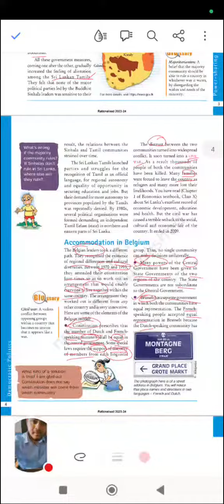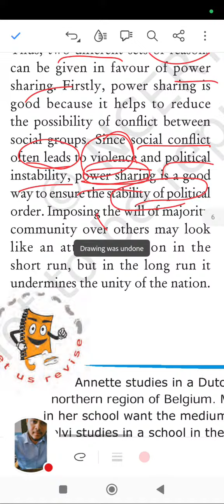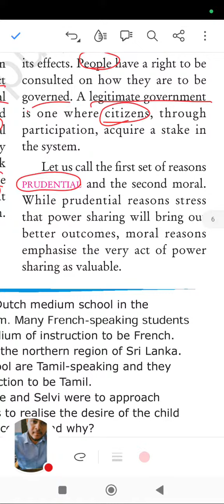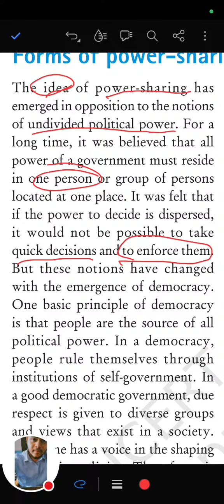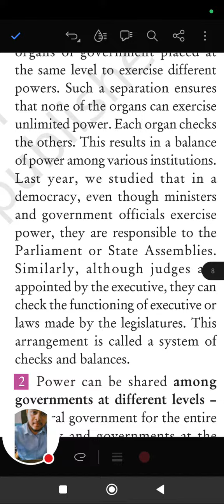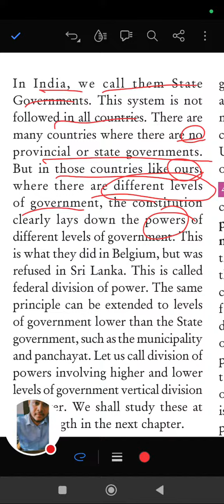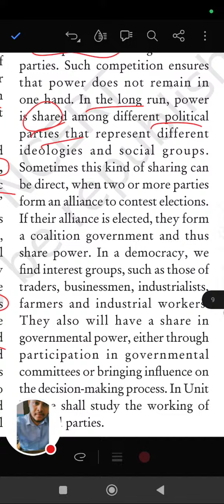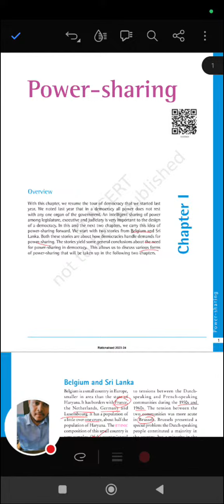Revision Lecture 02 Class 10th Democratic Politics Chapter 01 Power Sharing by Navi Sir